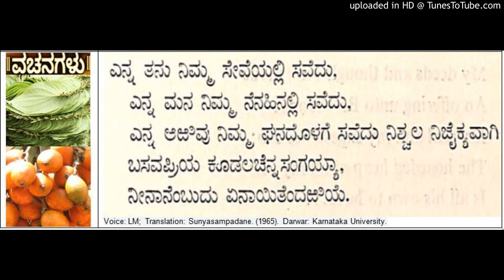Prophecy of the Saranas End - Allama Prabhu Basavanna Cennabasavanna Vachana from Sunyasampadane (68